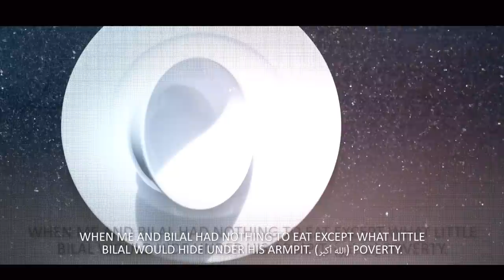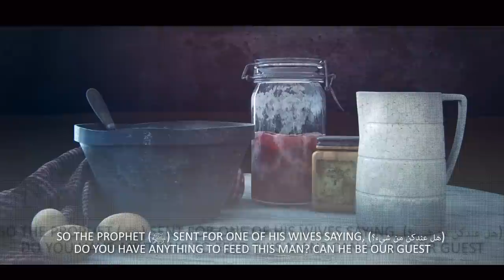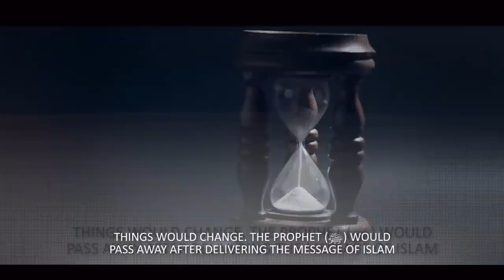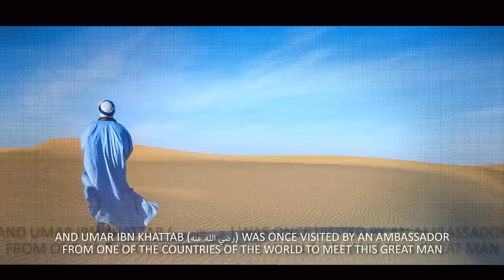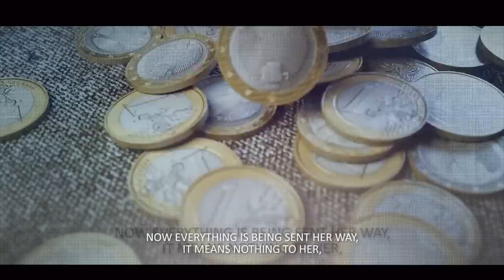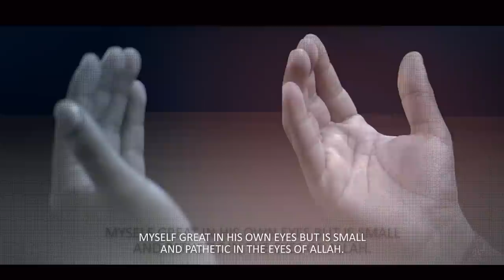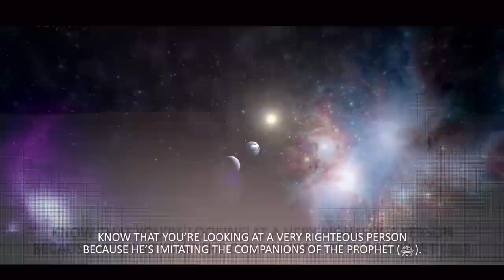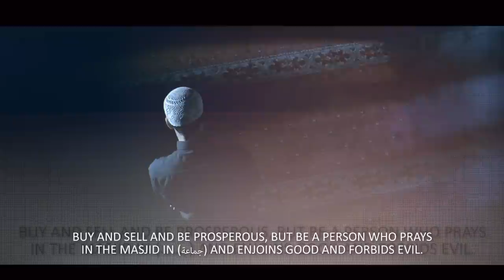Money & Power Never Changed Umar Ibn Al Khattab! - Powerful Stories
Speakers: Ustadh Ali Hammuda